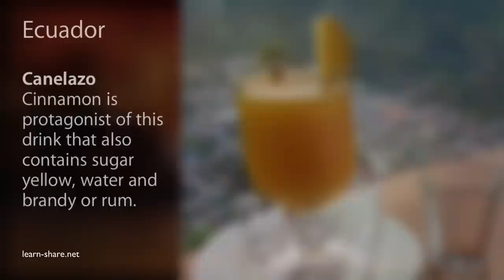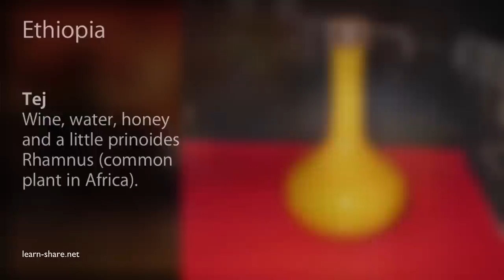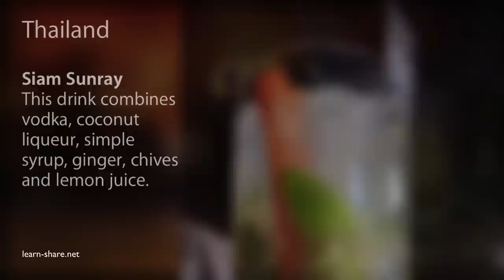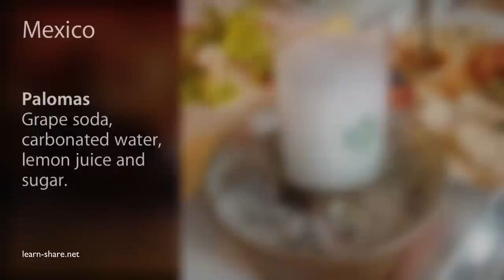Top 20 Best Cocktails in the World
These are the Top 20 Best cocktails in the World. Traveling to a foreign country usually is to visit monuments, restaurants and bars as well. Some countries stand out for traditional dishes, when otheers, gain attention for its drinks and cocktails, some with sugar, some with salt, fruit and others simply with alcohol. World Best Cocktails. best-cocktails

World Best Cocktails - Top 20 Most Popular Cocktails

▶︎ Save $$ in Kicthen/Gadgets